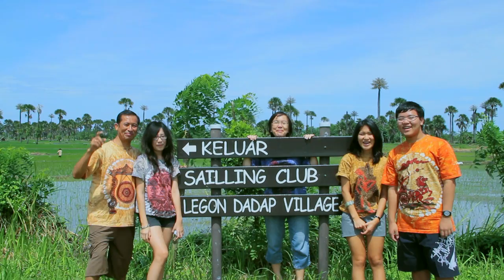17c Dr. Mark Goulston; The Six Secret of a Lasting Relationship’ Ir. Jarot Wijanarko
Pernikahan bahagia adalah hak semua orang dan pasti bisa, jika diusahakan.  Pertama, usahakan memahami perbedaan pria dan wanita, dan dari pemahaman ini, bertindaklah bijaksana.  Suatu ketika saya menangani konseling: ISTRI: “Pak suami saya itu tidak romantis, tidak pernah mengatakan “I love you” atau “Saya membutuhkan kamu” “Kamu berarti bagiku” dan sebagainya??”  SUAMI: “Yaaaaa Pak.. nggak usah lebay2 lah. Yang penting saya ini sebagai suami tanggung jawab mencari nafkah, saya tidak macam2, pulang kerja langsung ke rumah, tidak selingkuh, hemat, tidak foya2, tidak pulang laruit malam dstnya:
Wanita MERASA kurang dikasihi, suaminya BERPIKIR bahwa sikap nya sudah cukup.  Dr. Mark Goulston, penulis buku ‘The Six Secret of a Lasting Relationship’ mengajarkan: Lakukan keduanya, baik tanggung jawab atau perbuatan maupun perkataan (’ I love u’ dll).  Suami yang memahami bahwa bagi wanita yang kuat perasaanya PERKATAAN itu penting, belajarlah untuk berkata-kata cinta atau kata-kata mesra.
“Perkataan menyempurnakan perbuatan dan perbuatan menyempurnakan perkataan”. Masih ada tips lainnya, Simak selengkapnya inspirasi lainnya untuk Pernikahan Bahagia oleh Jarot Wijanarko dalam video streaming ini